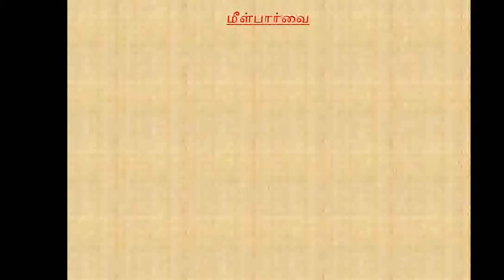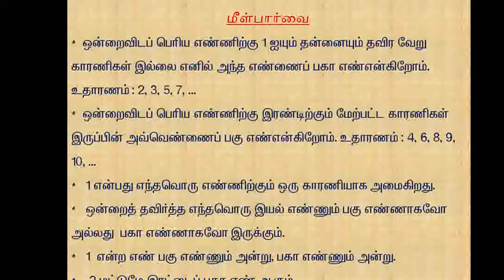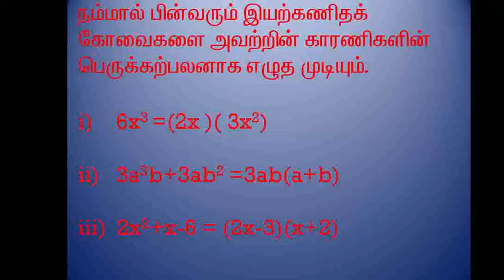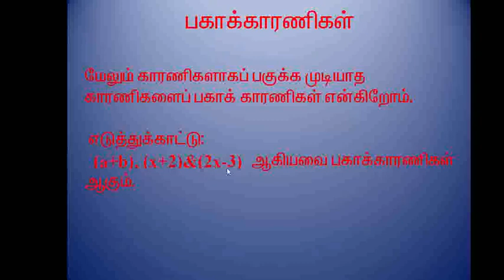Algebra Factorisation in Tamil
Factorisation part 1 in tamil